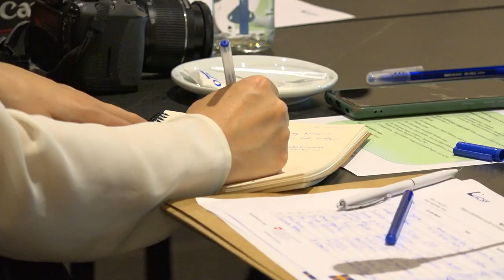Diskutohet për sfidat e ofrimit të shërbimeve sociale në Ferizaj